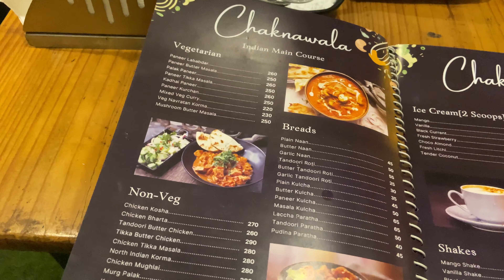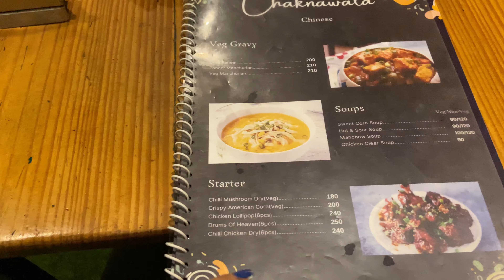Exploring an Instagram worthy rooftop cafe at Sodepur | Kolkata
Unveiling a Sodepur Gem: Rooftop Cafe for the 'Gram and Your Grub

Escape the bustling streets of Kolkata and ascend to an Instagram-worthy oasis in Sodepur! This rooftop cafe boasts a picturesque ambiance that'll take your feed to new heights. Imagine sipping on a frothy cappuccino while the cityscape unfolds beneath you, bathed in the warm glow of the setting sun.

But this hidden gem isn't just about the aesthetics. Dive into a delectable menu that promises to tantalize your taste buds. Whether you crave a hearty meal or a light bite, you're sure to find something to satisfy your cravings.

Here's a glimpse of what you can expect:

Panoramic Vistas: Savor your coffee with a side of breathtaking views. The rooftop setting provides a one-of-a-kind perspective of the city, perfect for capturing those envy-inducing Insta stories.
Stylish Ambiance: Think fairy lights, comfy seating, and a touch of urban chic. The cafe's decor is meticulously designed to create a picture-perfect backdrop for your snapshots.
Delectable Delights:  A menu crafted to impress! From tempting snacks to wholesome meals, the cafe offers a variety of options to appease your appetite.

This rooftop haven in Sodepur is the ideal spot for a relaxing afternoon with friends, a romantic date night, or simply a solo escape to recharge. So, come hungry for delicious food, breathtaking views, and that perfect Instagram shots.